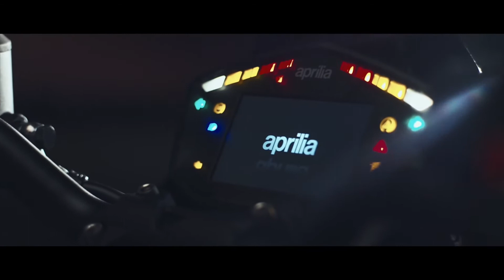Aprilia Shiver and Dorsoduro 900 official video 2017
אופנועי האפריליה Shiver 900 ו-Dorsoduro 900 החדשים ל-2017